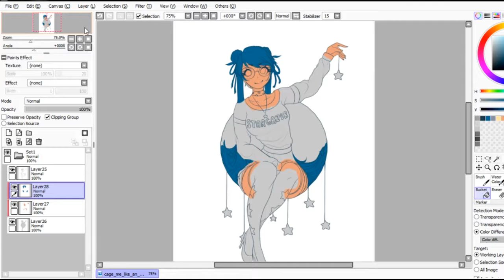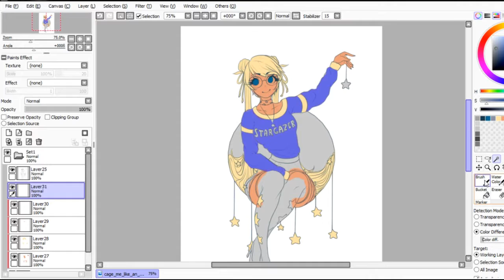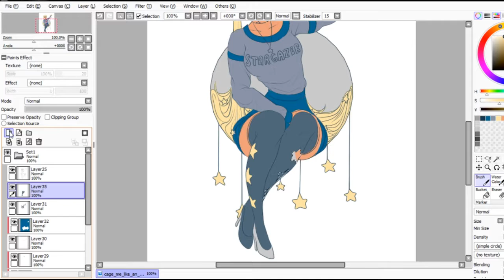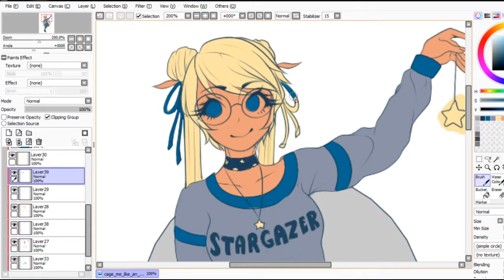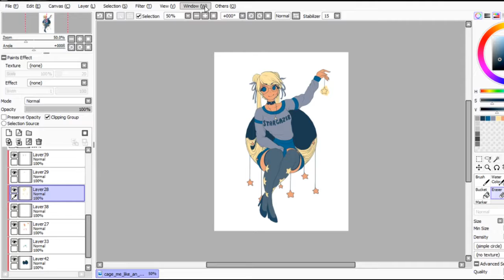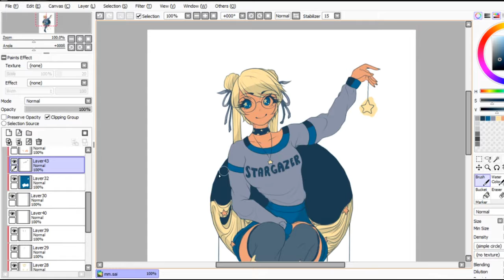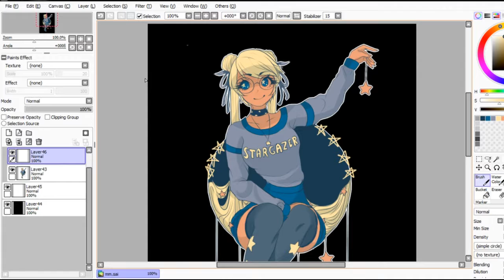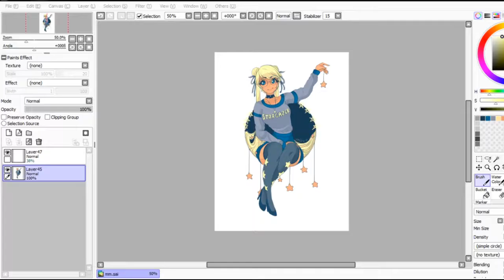〖 SPEEDPAINT / UMIIRU 〗stargazer - colouring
The colouring for this artwork!! The linework is in a separate video because I started this at 12am (linework) and that took about an hour; I had to be awake at 7:30am for a hospital appointment! So I divided it up to make sure I slept enough, hahah.

(for those of you wondering, the hospital appointment went great!!)

twitter is now up! Check me out @umiiruTV ;v;